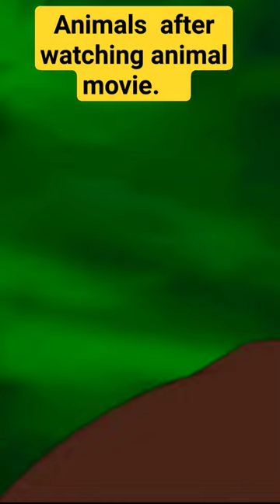Animals after watching animal movie.